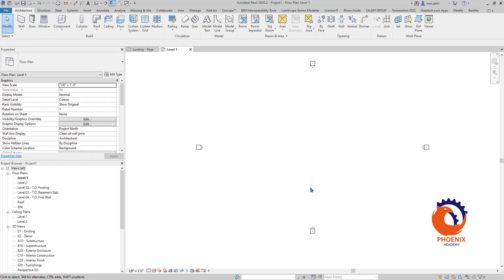Revit Import Line Weights {ar}